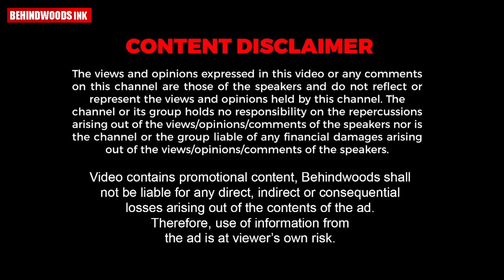ബംഗ്ലാദേശിൽ ഗായകനായ ഹീറോ ആലമിനോട് ഇനി പാട്ട് പാടരുതെന്ന് എഴുതി വാങ്ങി പൊലീസ്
രവീന്ദ്രനാഥ ടാഗോറിന്റെയും ബംഗ്ലാദേശി കവി കാസി നസ്‌റുൽ ഇസ്ലാമിന്റെയും ക്ലാസിക് ഗാനങ്ങൾ പാടിയതിന് ആലമിനെതിരെ നിരവധി  വിമർശനം ഉയര്‍ന്നിരുന്നു. ഇതിന് പിന്നാലെയാണ് ഇനി പാട്ട് പാടരുതെന്ന്  പൊലീസ് എഴുതി വാങ്ങിയത്